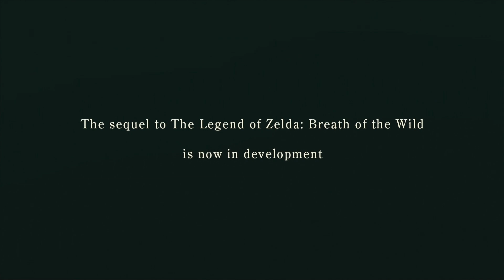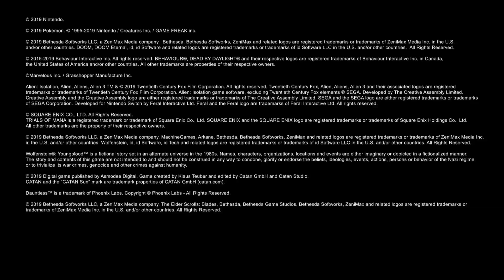NINTENDO E3 Direct in 15 MINUTEN + Meinung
► Switch Angebote
► Bestes Switch Game
► Pokemon vorbestellen

💡 INFO für dieses Video 💡
Zusammenfassung zur Nintendo E3 Direct vom 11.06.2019

Chillhop Music

Kamera 1
Kamera 2
Kamera 3
Stativ & Neiger
Unboxing Stativ

Nutzt ihr diese Links, bekomme ich bei Kauf eine kleine Provision. Ihr habt natürlich keine Nachteile und unterstützt gleichzeitig meinen Kanal. Sorry, falls sich wer gestört fühlt, das ist jedoch die Haupteinnahmequelle für meine Arbeit hier auf YT. Vielen Dank für das Verständnis und den Support.